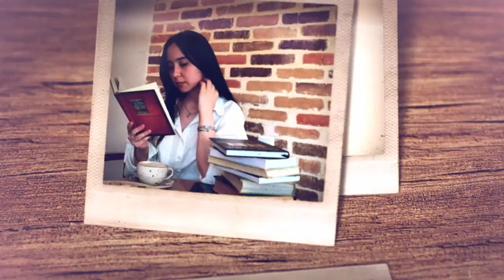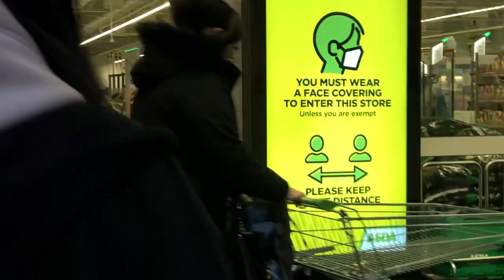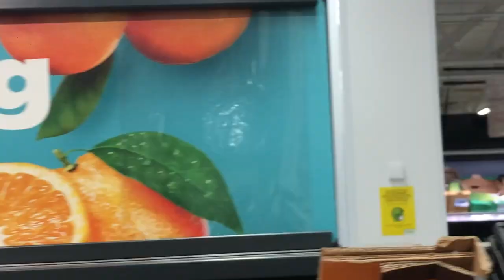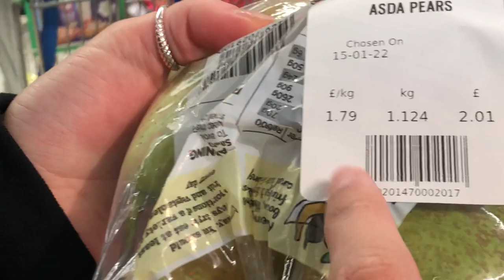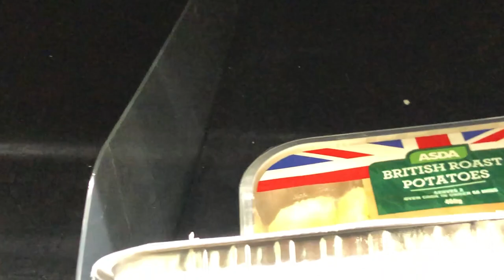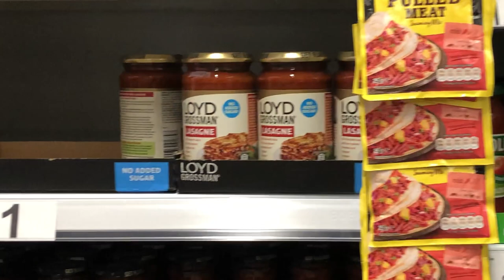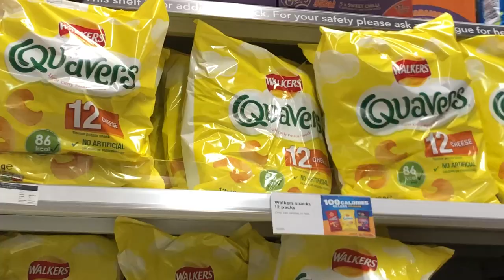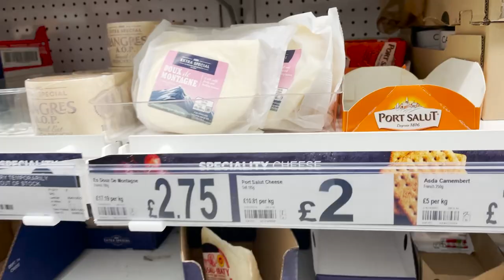My monthly grocery shopping in England as an International Student.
Hello from Dreamy!
Here is the new vlog for you to watch and enjoy my shopping time in one of the cheapest grocery stores of England.

The store is called 'Asda' and my monthly expenses for food is approximately '60-65' pounds if I don't buy exteremely fancy stuff:)

I hope this video will be interesting for those who are going to study in the Uk, since it delivers the food shopping vibe:)